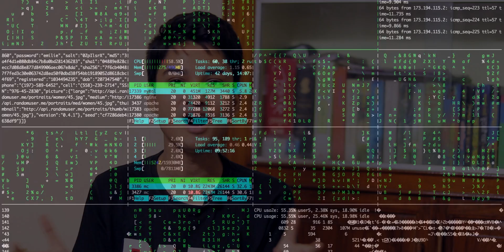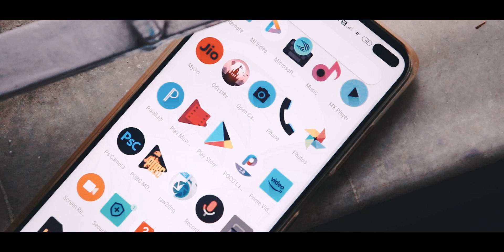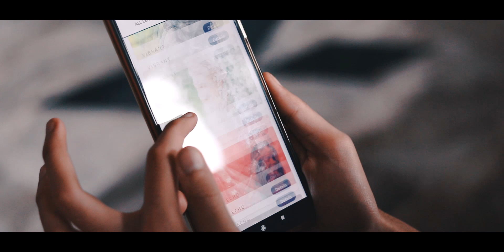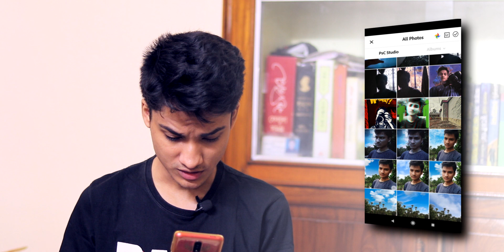Android এর জন্য BEST CAMERA APP! 😍 রবিবার Appবার #5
Sunday App Day : Ep. 5 / Android Apps Bangla - Robibar App Bar

Today I will show one of the Best Camera Apps. You may see so many Best Android Apps Bangla video but this will be in a completely different format. This is how to use photoshop camera in Android.

Follow Me and Lets Be Friends:-

for when it's summer - Sleepy Fish (provided by Chillhop Music)